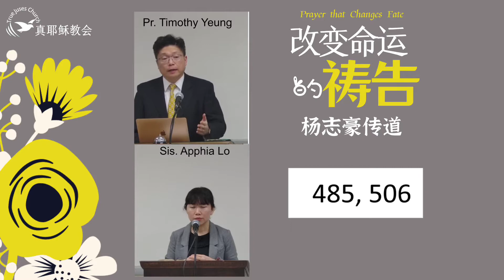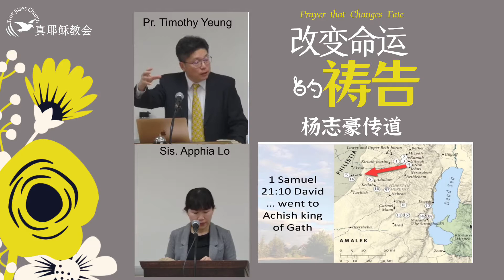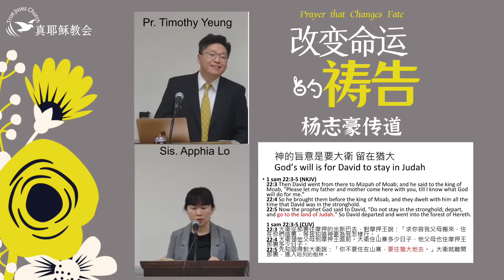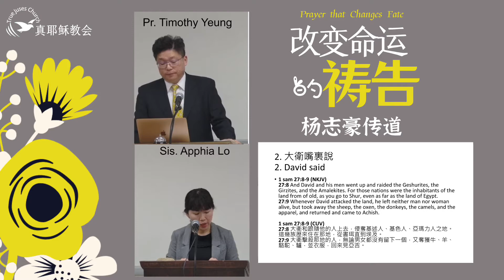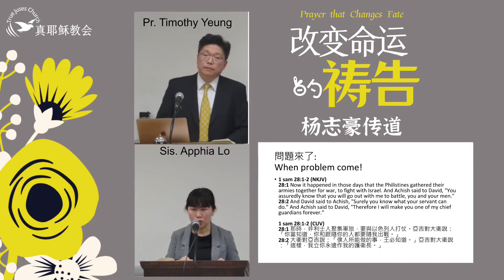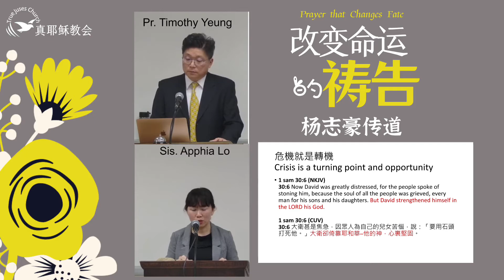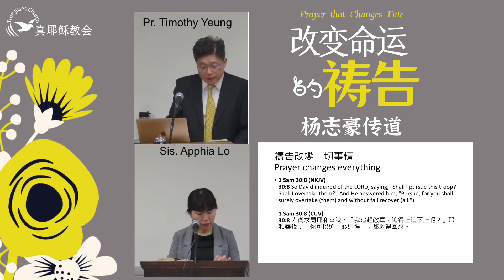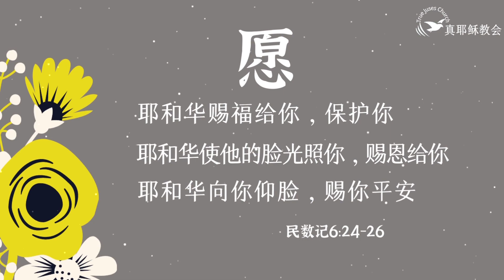改變命運的禱告Prayer that Changes Fate(中英)楊志豪傳道